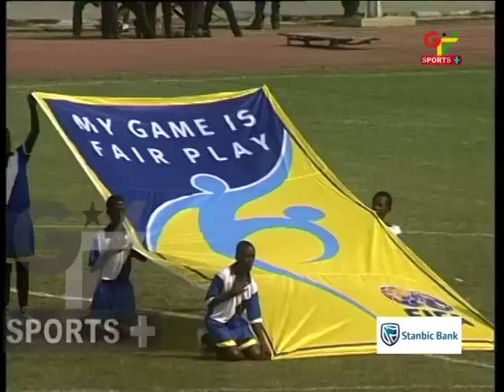2004 CAF Confederation Cup Final 2nd leg 1ST Half Kotoko Vs Hearts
Rainbow supporters page Ghana is a football channel that help show the talents,skillful and brilliant goals of the local matches